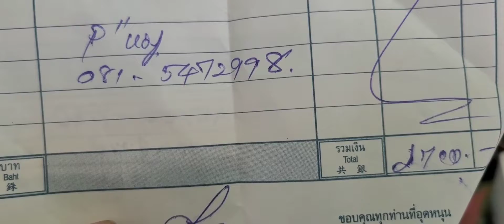บอนสีสวยๆขึ้นชั้นแล้วววว🤣😅🤗🐈‍⬛